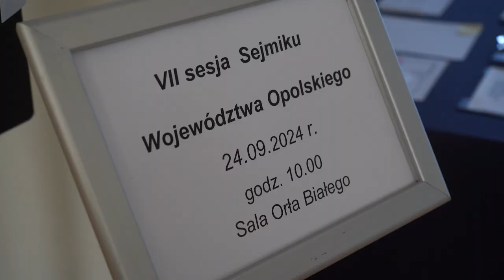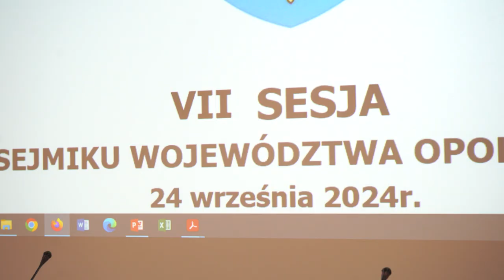Wsparcie samorządów dotkniętych powodzią.Tym zajmą się radni Sejmiku Województwa Opolskiego.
Specjalna rezolucja dot. wsparcia samorządów dotkniętych powodzią, bilans strat w związku z żywiołem oraz propozycja dalszych rozwiązań w zakresie odbudowy zniszczonej infrastruktury - to kilka z kwestii, które poruszane będą podczas 7. Sesji Sejmiku Województwa Opolskiego.